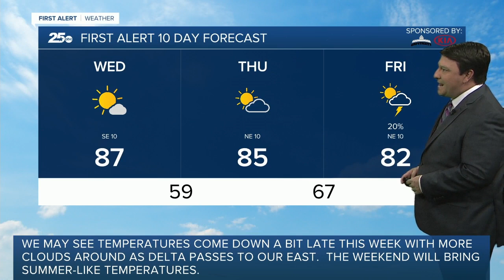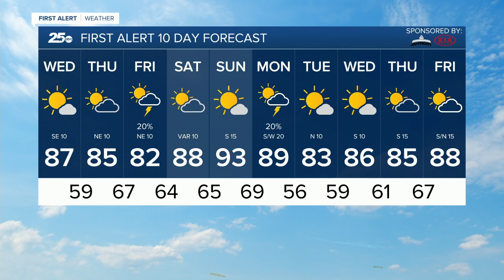First Alert 25